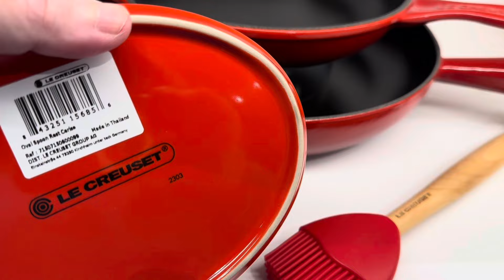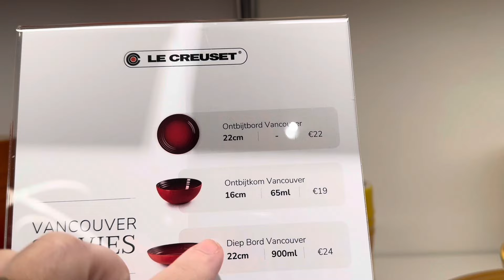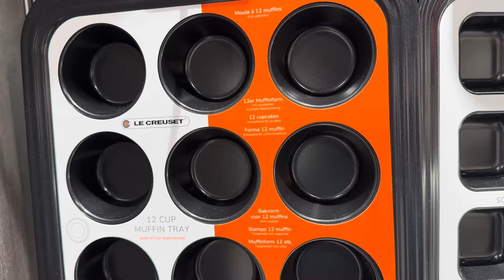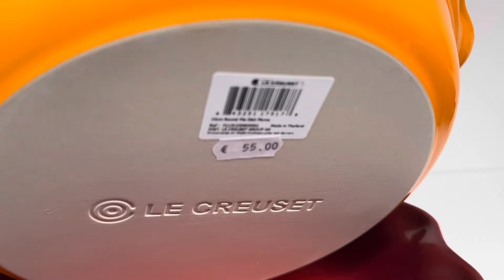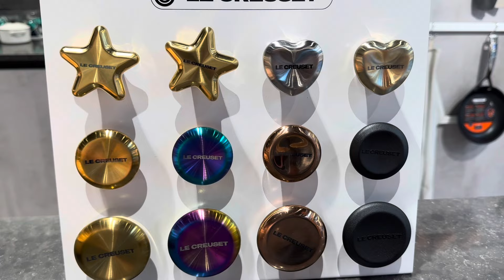Le Creuset- 1a Boutique na Holanda!!!!!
Olá!!!

Hoje o nosso canal está visitando a primeira Boutique Le Creuset na Hollanda.

É uma loja linda em um dos melhores shoppings do país. Westfield, lá podemos passar todo o dia. Vai valer a pena visitar.

Vamos assistir o filme juntinhos, assim podemos escolher o que mais gostamos!

Obrigada a todos vocês pelas Orações, carinho e respeito!

Que Deus abençoe sempre a todos nós!

Amo vocês demais!

Beijos Enormes!